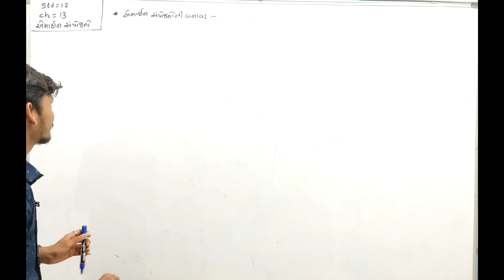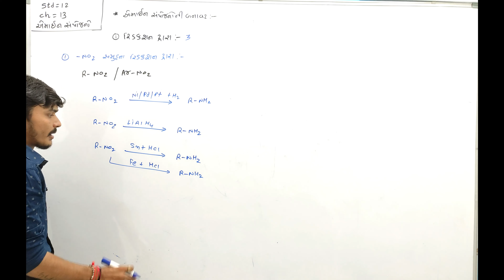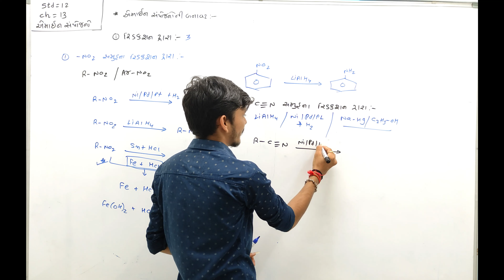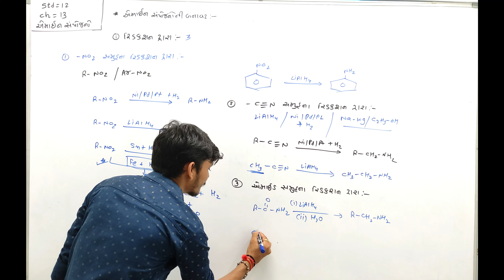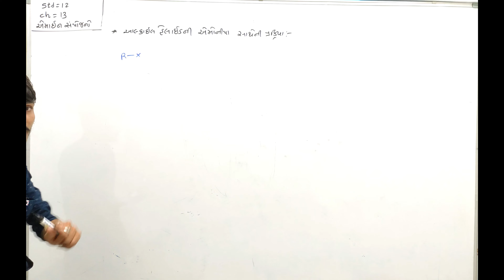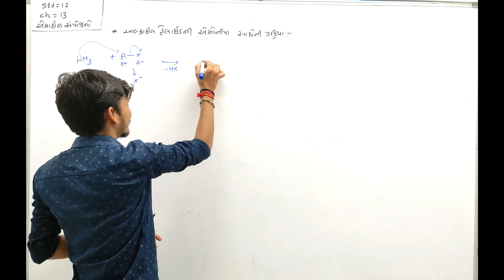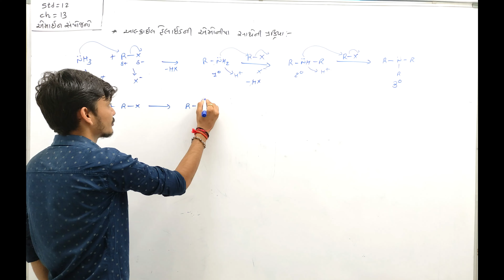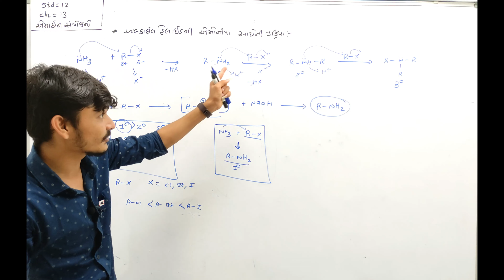amine sanyojan ni banavat||preparation of amine||std12|chemistry|ch 13|JEE/NEET|| ajay sir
hello students,

your querys :
amine sanyojan ni banavat/
gujarat board/
jee/neet/
preparation of amine /
std12 chemistry in gujarati/
chapter 13 in gujarati/
std 12 ch 13 amine in gujarati/